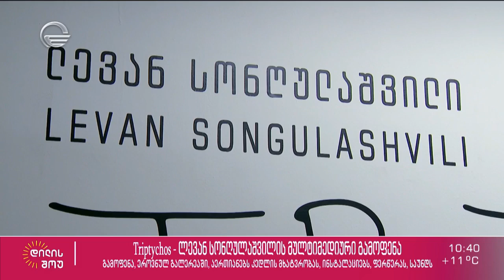ლევან სონღულაშვილის მულტიმედიურ პერსონალური გამოფენა - “Triptychos”